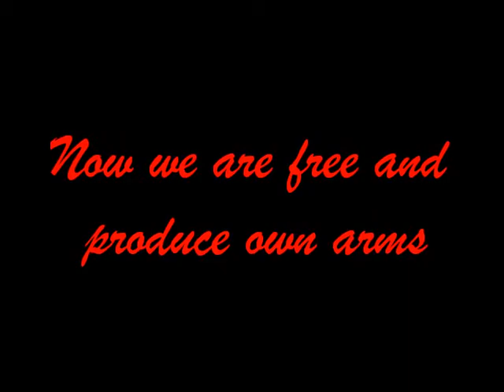Azərbaycan istehsalı Matadorun sınaq yürüşü